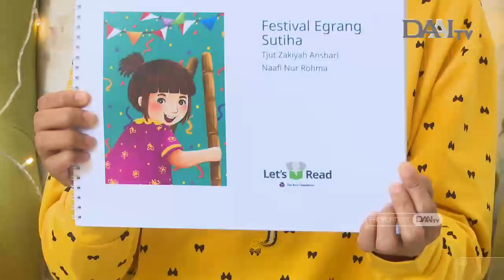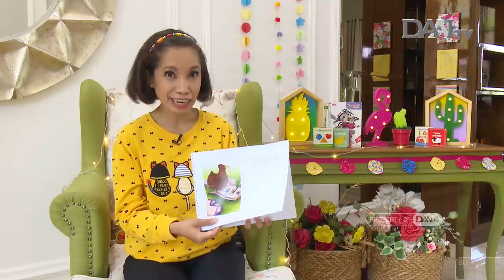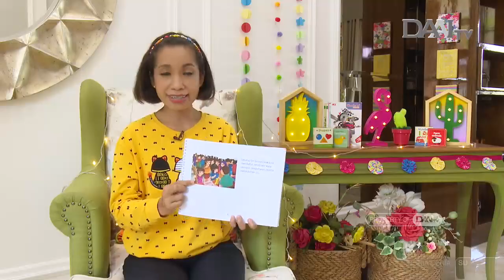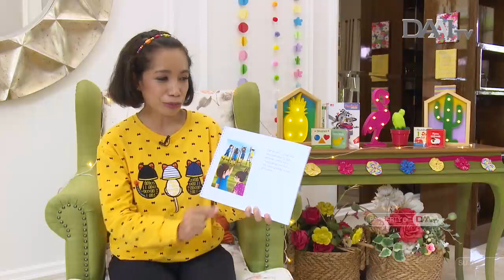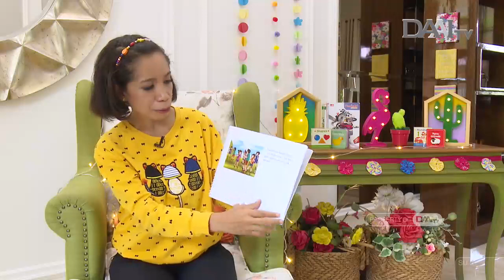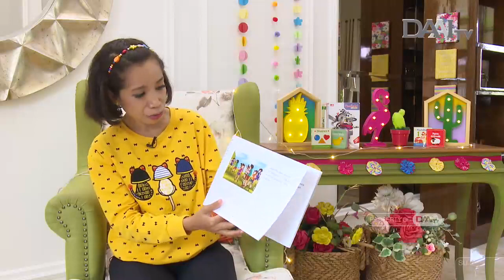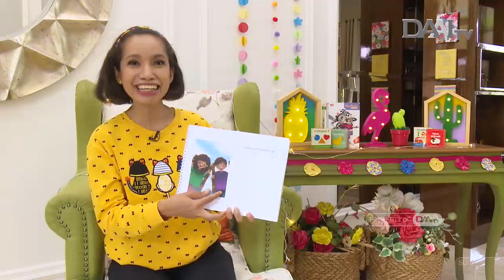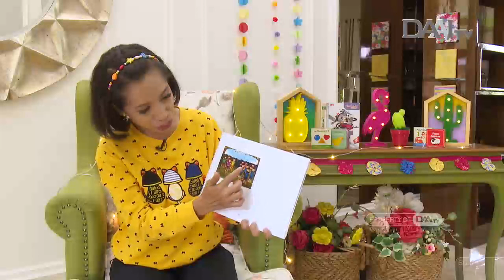Anak ini jago sekali bermain egrang | “Festival Egrang Sutiha” | Cerita Anak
Sutiha ingin mengikuti perlombaan egrang. Tapi, Sutiha harus punya tim. Ada tidak yah yang akan menjadi tim nya? Dan akankah Sutiha menang?